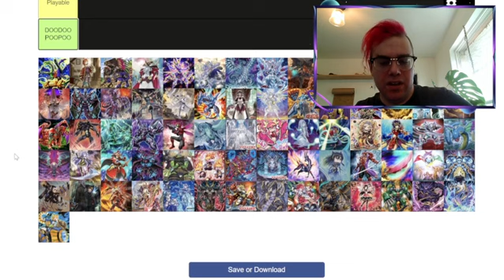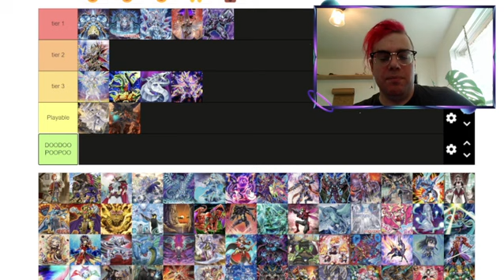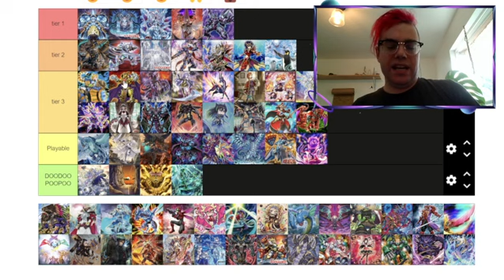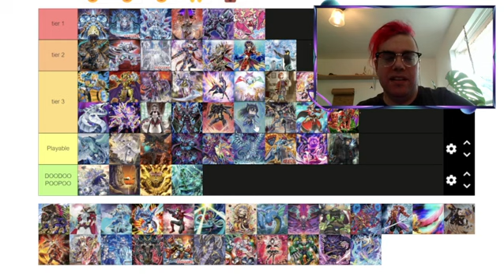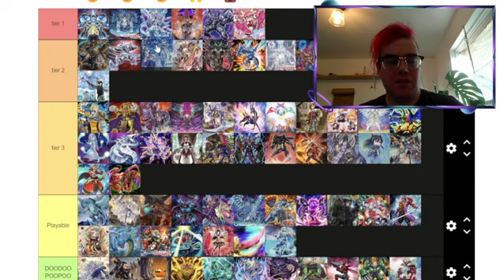YuGiOh Master Duel March 2023 Tier List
Here is the March 2023 Tier list for YuGiOh Master Duel. Spright was may more impactful than I thought it would be.